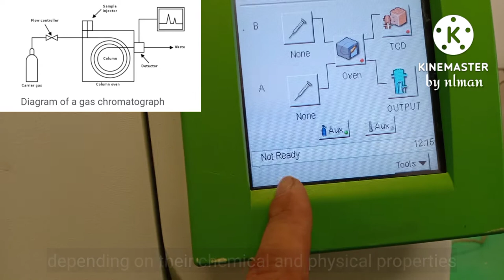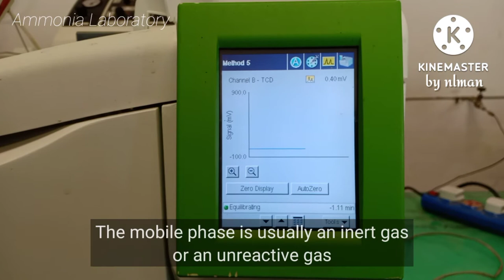PerkinElmer - Gas Chromatograph Clarus 580 GC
Dear friends ,

If you want to learn more about this maintenance.